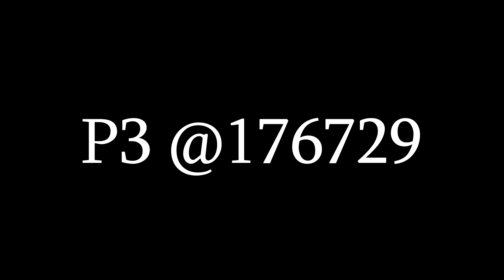TRANSFORMICE | World Records #21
!RECORDS INFO!

0:00 | INTRO
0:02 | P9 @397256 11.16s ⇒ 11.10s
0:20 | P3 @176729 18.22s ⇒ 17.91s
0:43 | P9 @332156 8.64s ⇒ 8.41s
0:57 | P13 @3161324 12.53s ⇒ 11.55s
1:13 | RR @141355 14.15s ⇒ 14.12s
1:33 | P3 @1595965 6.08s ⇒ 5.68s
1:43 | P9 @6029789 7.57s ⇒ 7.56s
1:56 | P3 @7743937 N/A ⇒ 13.81s
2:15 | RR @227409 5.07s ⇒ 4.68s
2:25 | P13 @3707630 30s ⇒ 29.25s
3:00 | OUTRO